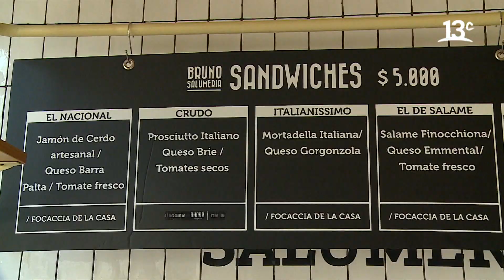Bruno Salumeria: Una llamativa tienda de fiambres | City Tour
En "City Tour", Federico Sánchez y Marcelo Comparini en su recorrido se encontraron con una llamativa tienda de fiambres llamada Bruno Salumeria. Ver más

Encuéntranos en tu cableoperador:
DirecTV: Canal HD 1156
Movistar: Canal 125
Claro: Canal 127 | Canal HD 627
Entel: Canal 70
GTD Manquehue: Canal 23 | Canal HD 829
Telefónica del Sur: Canal 21 | Canal HD 829